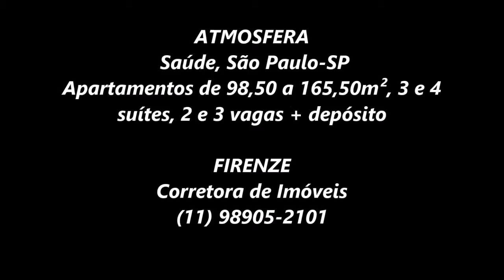ATMOSFERA - SAÚDE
Apartamentos de 98,50 a 165,50 m², 3 e 4 suítes, 2 e 3 vagas, próximo ao Metrô.